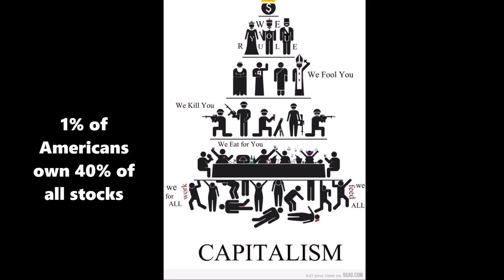Jeremiah Green Sociology Video 4th Cut FINAL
Jeremiah Green
2/8/16
CAS Dr. Anika Jones